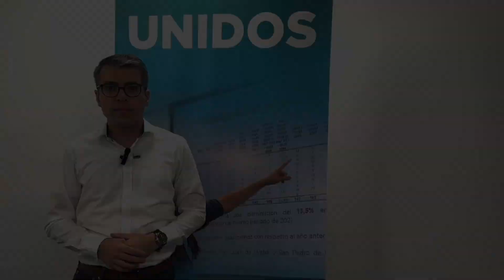El Centro de Analítica de Seguridad, Convivencia y Derechos Humanos, compartió los logros alcanzados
Su principal objetivo es brindar información que permita incidir en la toma de decisiones de los distintos organismos de seguridad y justicia para defender la vida como valor supremo.